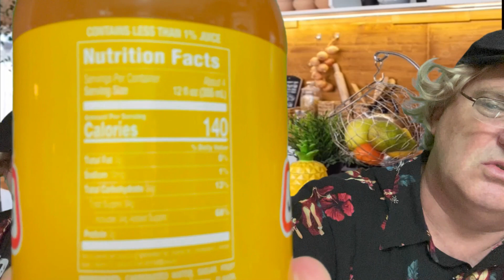Honest Review Jarritos Mango Mexican Soda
Cecil & Cecil Jr do a review on Jarritos Mango Mexican Soda with an honest review with a little fun